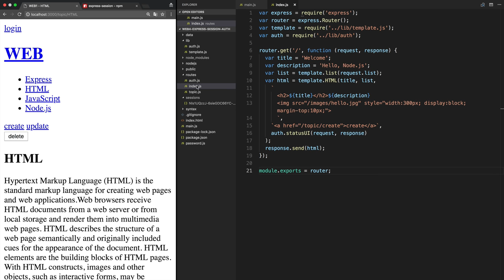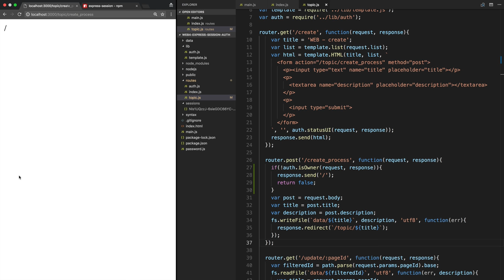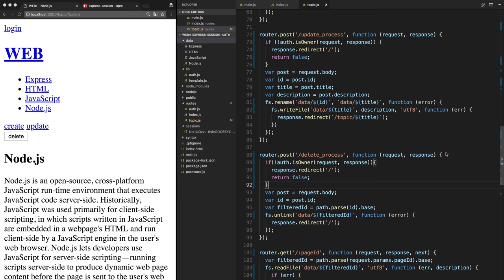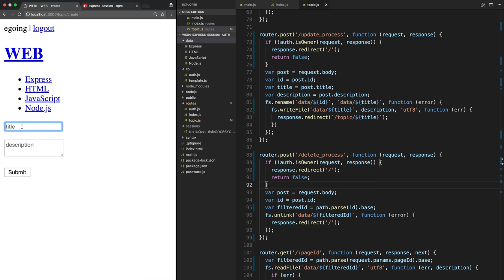Web4 - Express Session & Auth 6.7. 인증구현 - 접근제어